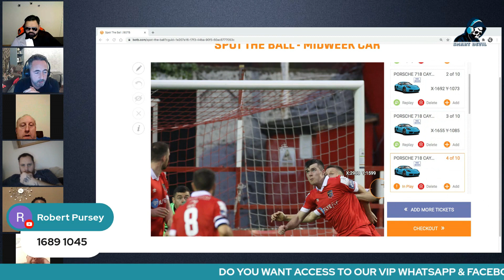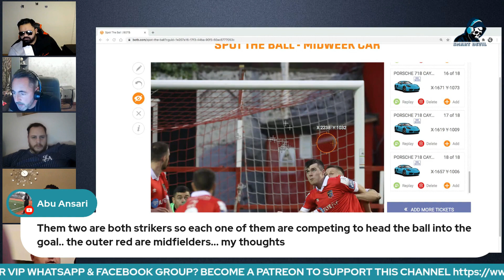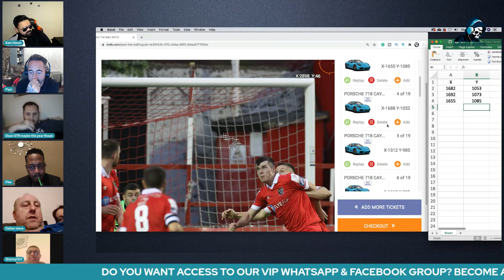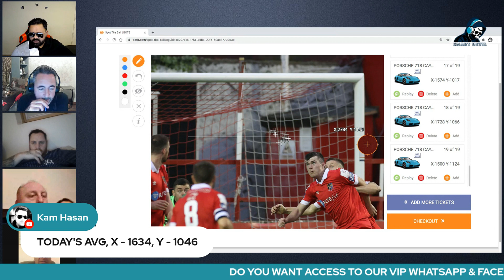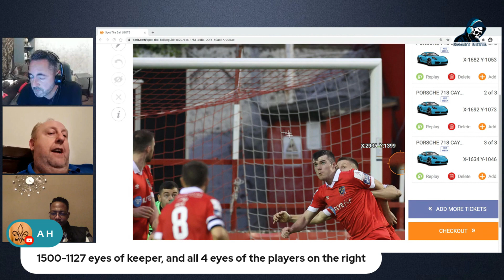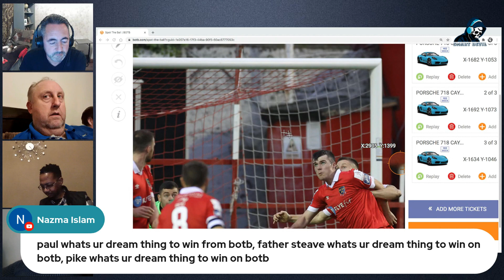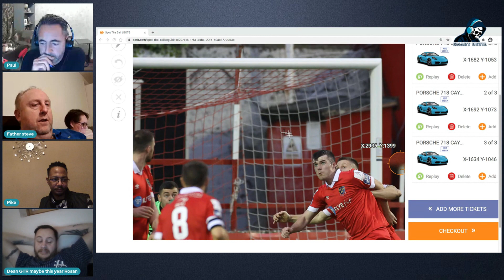HOW TO WIN BOTB | MIDWEEK 52 2020 | LIVESTREAM SUMMARY | PART 2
DO YOU WANT ACCESS TO OUR VIP WHATSAPP & FACEBOOK GROUP? MEMBERSHIP STARTS FROM ONLY £3 PER MONTH!

BENEFITS:

1. WE WILL DO A MEMBERS ONLY LIVESTREAM EVERY WEEK,
2. ACCESS TO THE "KAM HASAN VIP" FACEBOOK GROUP
4. LOT MORE TIP AND ADVICE.
5. SPACIAL EMO
6. LOYALTY BADGES.